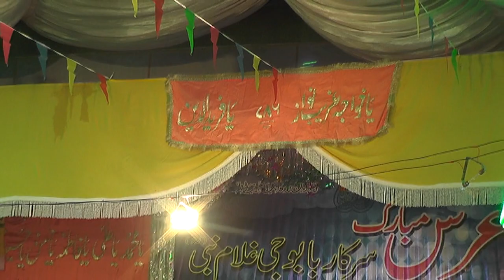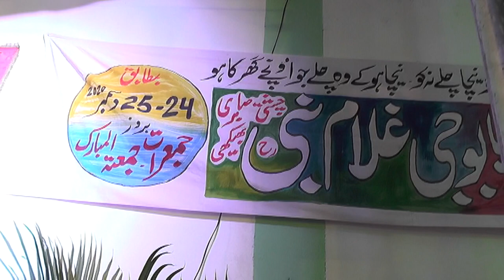Ban Aahad sorat Ahmad (SAW) di kalam by Adnan Haider Hammad Najaf Qawal 25 Dec 2020 II Attawa Shreef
Ban Aahad sorat Ahmad (SAW) di kalam by Adnan Haider Qawal 25 Dec 2020 II Attawa Shreef